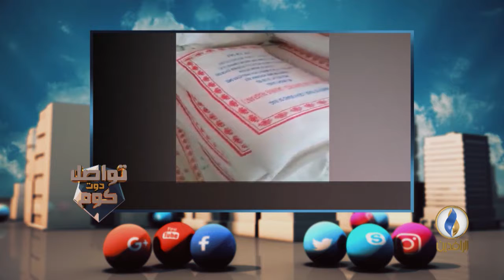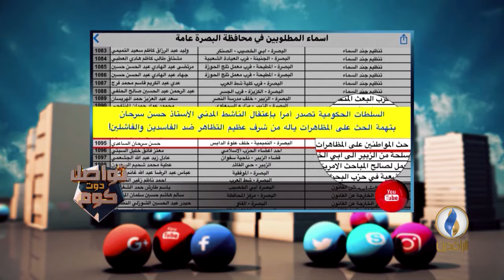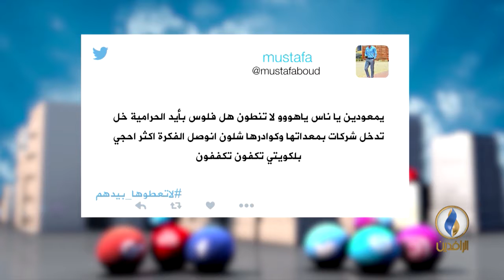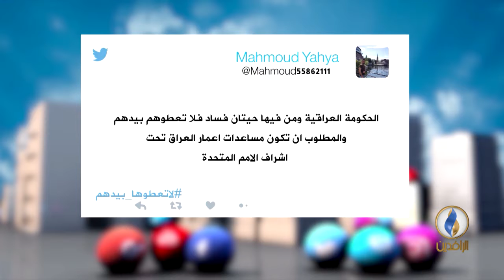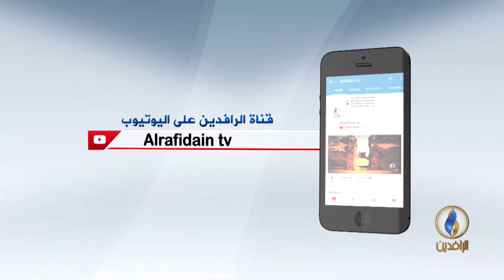تواصل_دوت_كوم | 28-2-2018